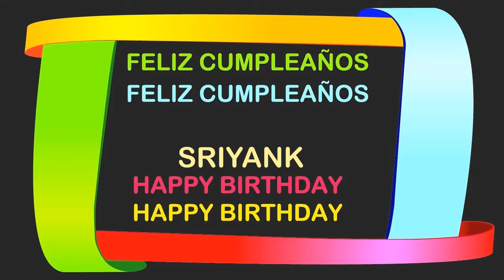Sriyank Birthday Postcards & Postales